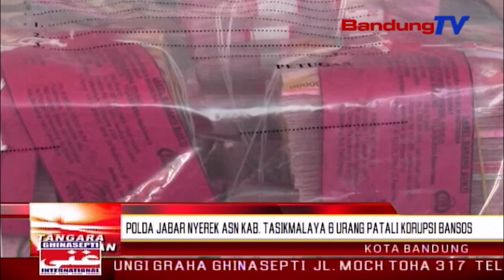Polda jabar nyerek ASN kab. Tasikmalaya 6 urang patali korupsi bansos | TP | BANDUNGTV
TP | BANDUNGTV | ELBY NOITRI | Kepolisian daerah jawa barat, geus hasil ngungkulan kasus korupsi dana bansos, kabupaten tasikmalaya. genep urang pejabat kaasup sekda  kabupaten tasikmalaya, tur tilu urang pangusaha, dicerek direktorat reserse kriminal husus polda jabar. eta okneum pajabat anu salapan urang teh niruk danan banson salapan puluh  persen, anu sakuduna disalurkeun ka lembaga-lembaga masarakat. total karugian negara tepi ka tilu miliyar.